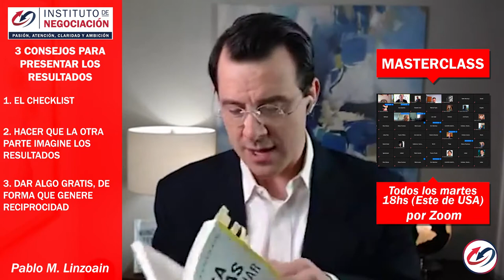3 Consejos Para Mostrar Los Resultados - NEGOCIAR CON ÉXITO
👉🏻 El destacado experto internacional en negociación, Pablo M. Linzoain, muestra 3 Consejos Para Mostrar Los Resultados